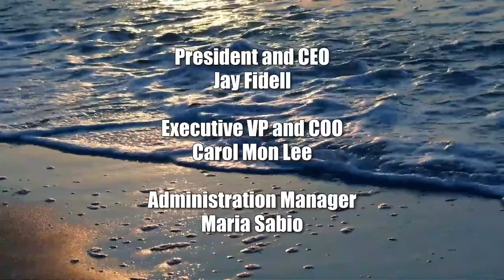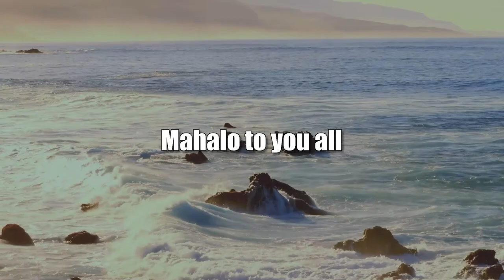The End of Coal in Oahu (Hawaii: State Of Clean Energy)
How will it Affect the Price of Electricity.  The host for this show is Jay Fidell.  The guest is Jim Kelly.

By statute, the AES coal-fired plant in Kapolei must stop by September 1, 2022.  Are we ready for that.  What effect will it have on the Oahu grid, clean energy, the use of oil, and the cost of energy to consumers.  Jim Kelly of Hawaiian Electric helps us understand what will happen, the transition contemplated and the effects of the change.